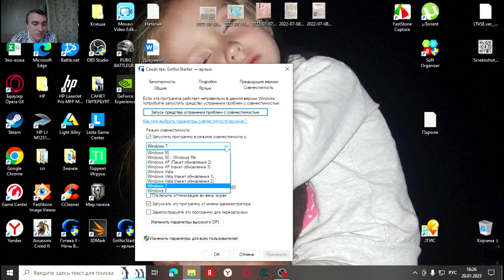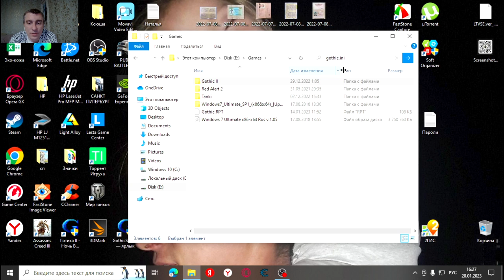Как запустить Готика II на виндовс 10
Вторая часть легендарной игры ГОТИКА ! Герой снова лезет в пекло и что его ждет просто ужас ! Драконы , убийцы , воры , и многое другое в игре Готика II - Ночь Ворона